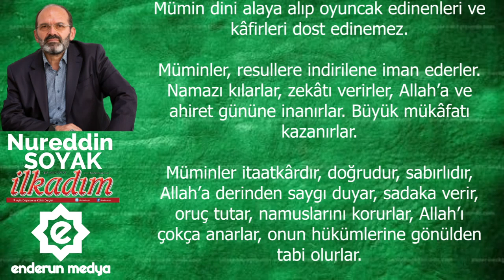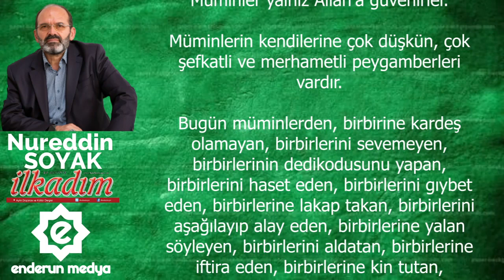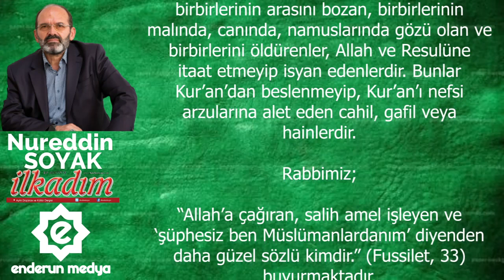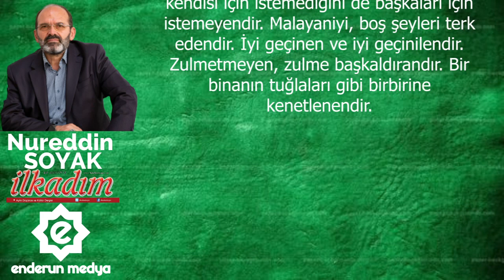Müminül Emin - Nurettin SOYAK - Sesli Makale